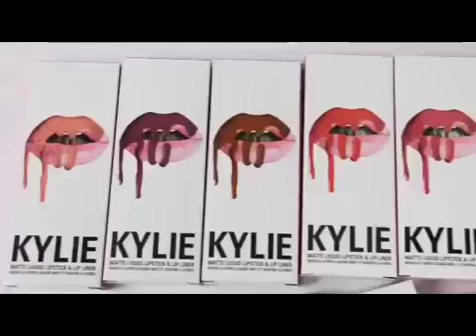палетка теней kylie kyshadow купить